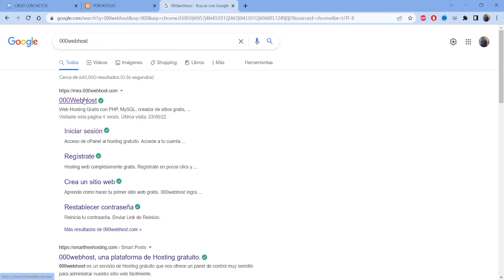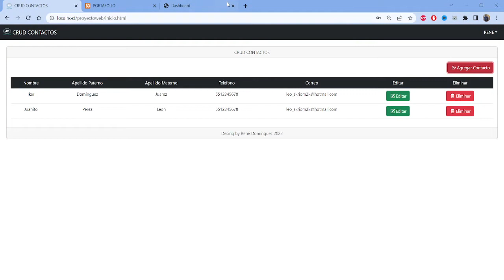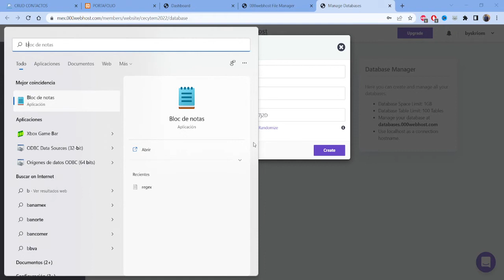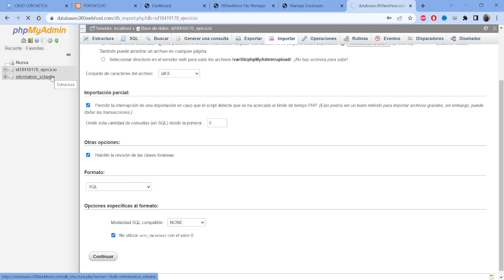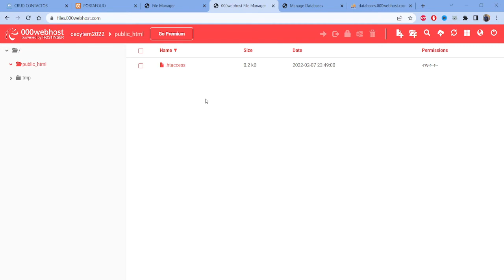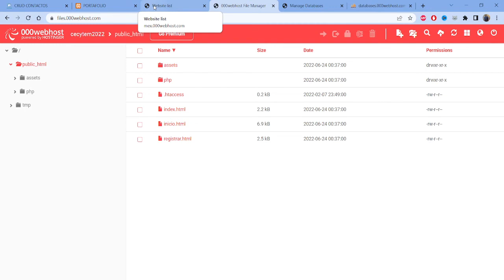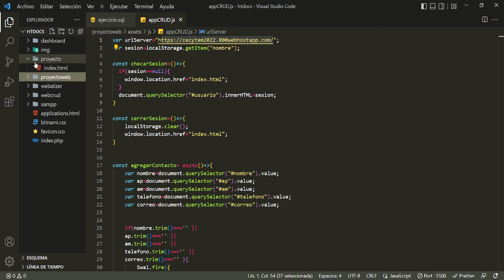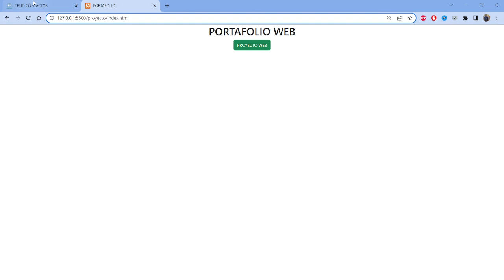✅ Creación de CRUD: Subir Sitio Web a 000WebHost | HTML CSS Bootstrap JS JSON PHP MySQL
Tutoriales para crear una Aplicación Web sencilla, con registro de usuario, login de usuario y creación de un CRUD básico utilizando HTML, CSS, Bootstrap, Sweetalert, Javascript en el FrontEnd y en el BackEnd PHP con base de datos MySQL

1. Preparar Entorno de Desarrollo de la Aplicación Web
2. Creación de Interfaces de Registro de Usuario, Login de Usuario y CRUD
3. Registro de Usuario
4. Login de Usuario
5. Insertar Contacto
6. Cargar Contactos
7. Eliminar Contacto
8. Editar Contacto